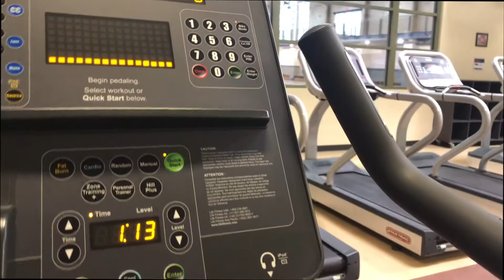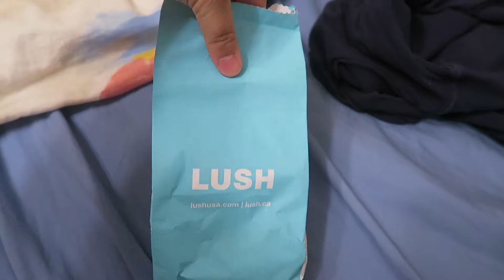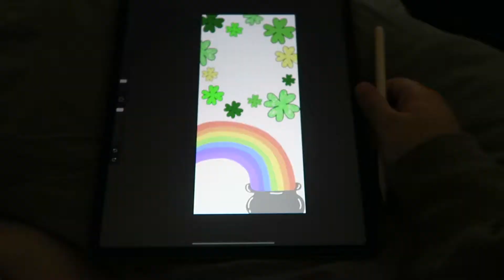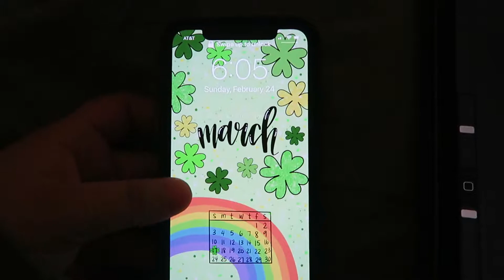college weekend in my life- workouts & meal prep |2019